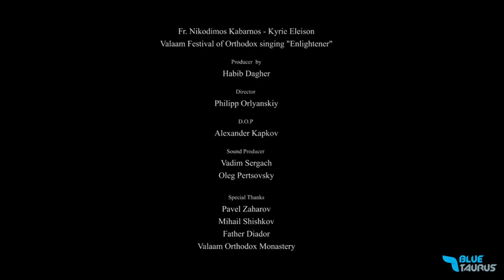☦ Kabarnos Kyrie Eleison Valaam, Russia ☦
Fonte @KabarnosOfficial